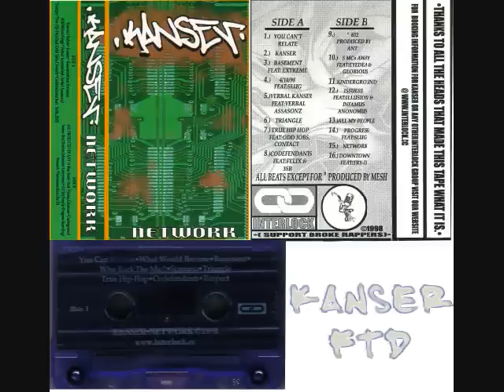Kanser ft. Slug - 4/10/98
From Kanser's album "Network"
Comments.